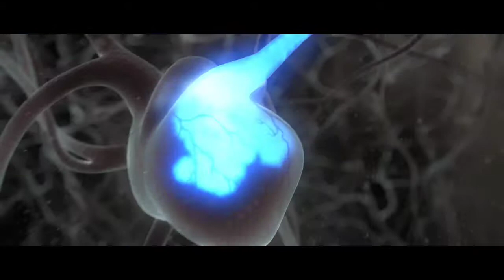TURBO - Trailer | German Deutsch | 2013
TURBO, von den Machern von MADAGASCAR und KUNG FU PANDA, ist eine
Highspeed-3D-Komödie und erzählt die Geschichte einer kleinen Schnecke, die grosse Träume hat und ganz  schnell sein möchte. Nachdem Turbo durch einen verrückten Zufall Super-Geschwindigkeit erlangt, startet er voll durch und bricht zu einer aussergewöhnlichen Reise auf. Dabei geht sein Traum, der lange völlig unerreichbar schien, endlich in Erfüllung: er tritt gegen den
berühmten Rennfahrer Guy Gagne an. Unterstützt wird er dabei von seiner Crew aus  Rennschnecken, einer vorlauten Streetgang. Turbo ist der ultimative Underdog: Mit
dem Herz am richtigen Fleck und seinem Schneckenhaus im Rennmodus beweist er, dass kein Traum zu gross und kein Träumer zu klein ist.